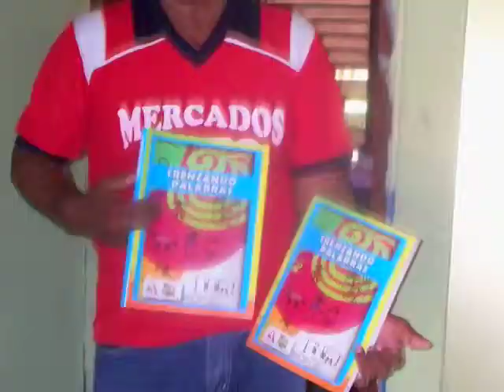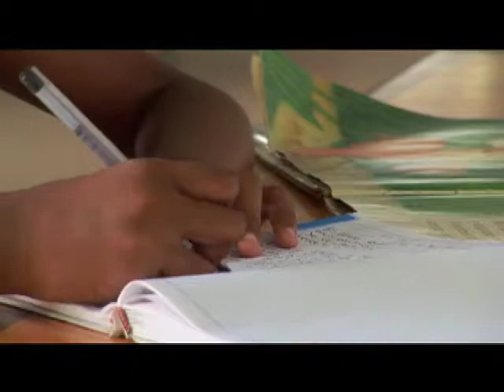TUCHIN - CORDOBA RENDICIÓN DE CUENTAS 2008 - 2011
Grabación rendiciones de cuentas para los Alcaldes de Colombia en el periodo 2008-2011. Proyecto ejecutado por LA URBE- FEDERACIÓN COLOMBIANA DE MUNICIPIOS.